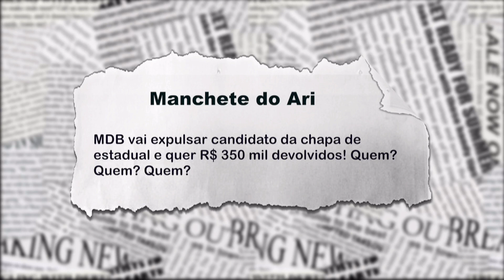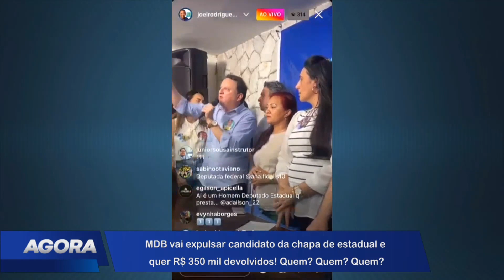MDB vai expulsar candidato da chapa estadual e quer 350 mil devolvidos. Quem?